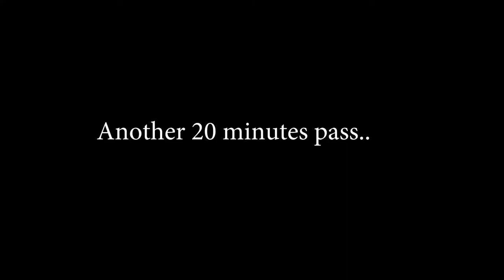vlog.04 - Too much time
vlog 04.

Music used, not owned: Kendra Morris - Avalanche